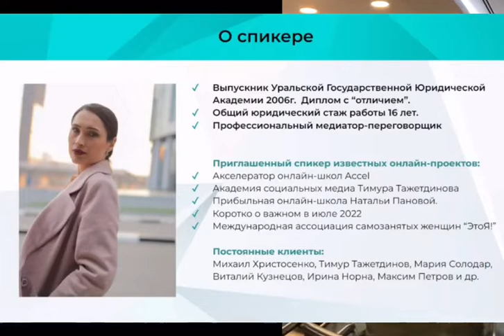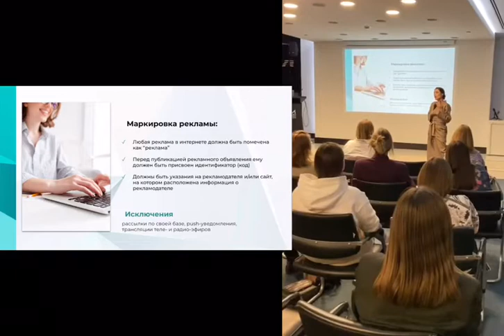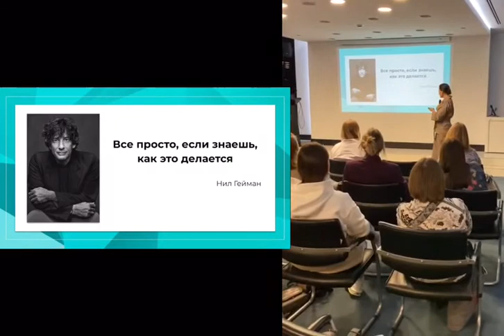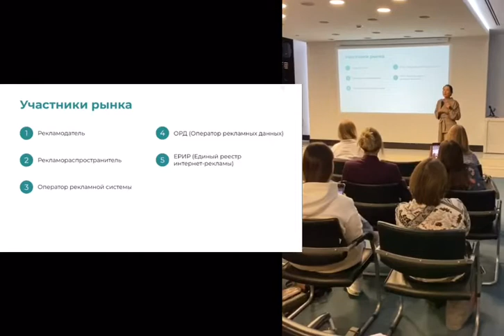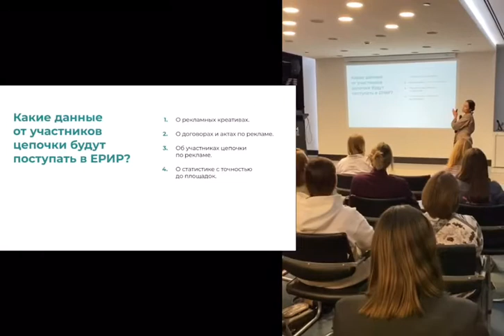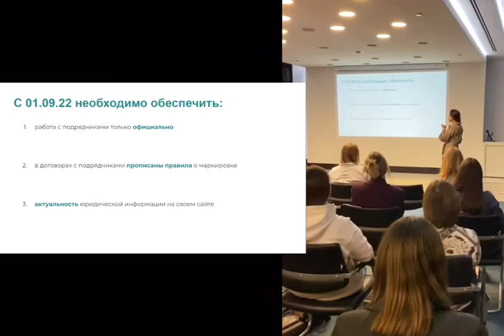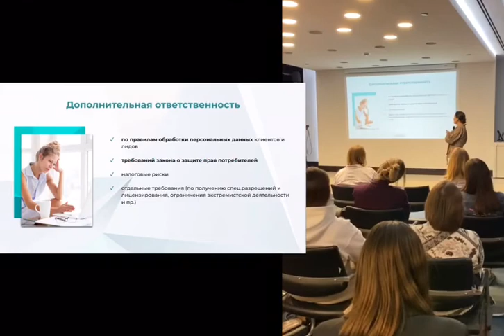Как продвигать себя в рекламе онлайн с 1 сентября 2022?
Коротко с юристом Альбиной Торицыной
"Как продвигать себя в рекламе онлайн с 1 сентября 2022?" на конференции "Коротко о важном" в Екатеринбурге.

Изменения Закона "О рекламе" с 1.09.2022 касаются каждого, кто использует платную рекламу для своих услуг/товаров.
Это касается любого формата рекламы:
1.Текстовая реклама
2.Видео/аудиореклама
3.Нативная реклама
4.Таргетированная реклама в ВК и Яндекс
5.Иные виды платной рекламы!

Нарушители закона о рекламе могут быть привлечены к ответственности на общих основаниях с немалым штрафом:
1)для физлиц – от 2000 до 2500 руб
2)должностных лиц – от 4000 до 20 000 руб
3)юрлиц – от 100 000 до 500 000 руб

Также что нужно сделать с 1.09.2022 , если рекламируешь свой проект через блогеров:
1.Оформлять отношения с блогером официально.
2.Прописывать в контракте кто будет:
-обеспечивать маркировку рекламы
-вести отчетность в ОРД и ЕРИР
-нести ответственность за нарушения требований о маркировке рекламы
3.Проконтролировать, чтобы все отчеты по маркировке и самой рекламы  по итогам календарного месяца было передано в ОРД и Единый реестр рекламы
4.Актуализировать ваши юр.документы на сайте.

Смотри это видео, чтобы сэкономить на штрафах по закону о рекламе и безопасно продвигаться в Сети.

Если хочешь узнать подробнее про маркировку рекламы, то приходи на мой  вебинар "НОВЫЕ ПРАВИЛА ИНТЕРНЕТ РЕКЛАМЫ С 1.09.22"

А если ты хочешь проверить себя на  риски нарушения закона о рекламе в своем проекте?

Проект Альбины Торицыной по вопросам юридической защиты и сопровождения инфобизнеса, интернет-проектов и удаленных сотрудников. Узнайте подробности

Присоединяйтесь в группу ВК и узнавайте первыми юридические новости онлайн бизнеса